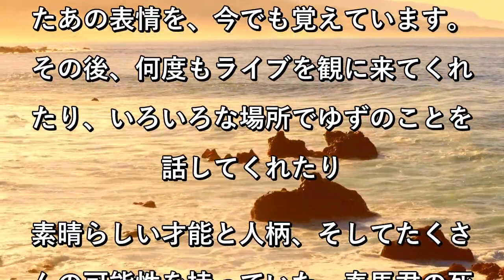ゆず、三浦春馬さん12年前主演MVフル公開「受け入れ難いとても大きな悲しみ」